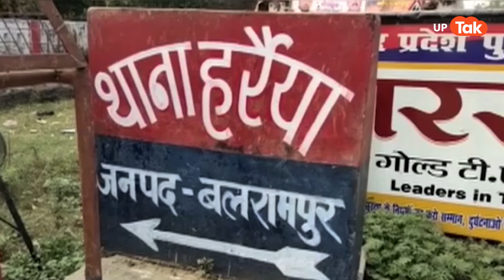Balrampur Viral Video: यूपी पुलिस का ये वीडियो कर देगा मूड खराब!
Balrampur Viral Video: बलरामपुर का एक वीडियो सोशल मीडिया पर जमकर वायरल है, जिसमें पुलिस वाला शराब पीकर हंगामा कर रहे हैं.